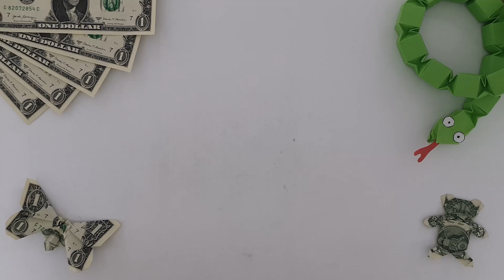DOLAR ORIGAMI - Miecz | Jak zrobić miecz z dolara *ŁATWE*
🔴 zostaw suba, żeby być na bieżąco 🔴

🔔 filmy co drugi dzień o 16 🔔

Chcesz dowiedzieć się jak zrobić miecz z dolara lub innego banknotu, obejrzyj ten film (używaj replik)

*UWAGA* banknot występujący w filmie jest fałszywy i nie powtarzaj tego na prawdziwych pieniądzach
*WARNING* the banknote in the video is fake, do not repeat it on real money